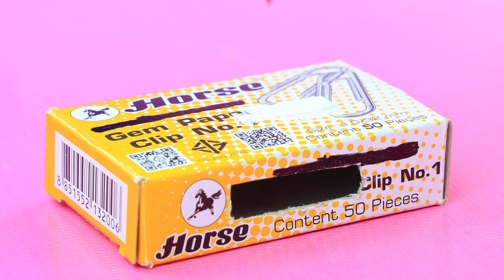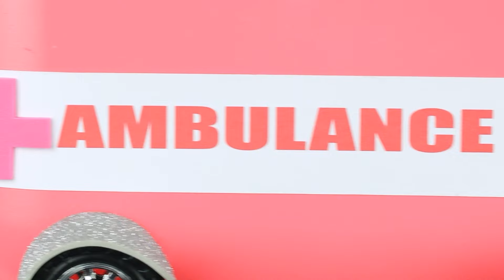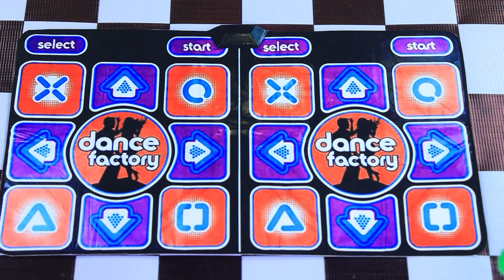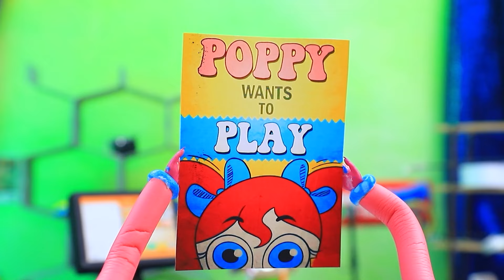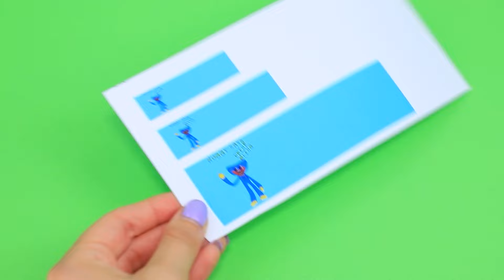Zostałam Adoptowana przez Smiling Critters! 30 Wyrobów dla LOL OMG Które Wykonasz Samemu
Bogata, Biedna i Super Bogata Księżniczka | Włącz WSZYSTKIE powiadomienia

Mała Lucy trafia do świata Smiling Critters! Czy ma to związek ze zniknięciem KickinChickena? Czy Kissy Missy pomoże maluchowi? Przekonajmy się o tym w nowym filmiku LaLiLu!

Przyrządy i materiały:
• Pędzle malarskie
• Nożyczki biurowe
• Linijka
• Mata do cięcia
• Szczypce
• Narzędzia do modelowania gliny
• Ołówek
• Piankolina
• Zepsute lalki (tułów i głowa)
• Paciorek
• Igła i nitka
• Tkaniny
• Zamek
• Papier piankowy
• Pudełko
• Wydrukowane etykiety z imionami i znakami
• Papier
• Gumka
• Taśma
• Połówki koralików
• Wstążka
• Sztaluga
• Drewniane patyki
• Wykałaczki
• Wzmocniona taśma
• Pierścienie okuciowe
• Pojemnik na kosmetyki
• Uchwyty na rośliny
• Patyczki do lodów
• Farba w sprayu
• Koła
• Ręcznik
• Pałeczki do sushi
• Papier ścierny
• Łączniki
• Plasterki owoców
• Brokat
• Stojaki na kubki
• Błyszcząca folia
• Pokrywki pojemników z wykałaczkami
• Wydrukowane obrazy ekranów i klawiatury
• Oczy
• Kokarda